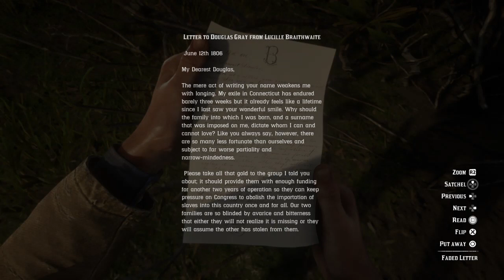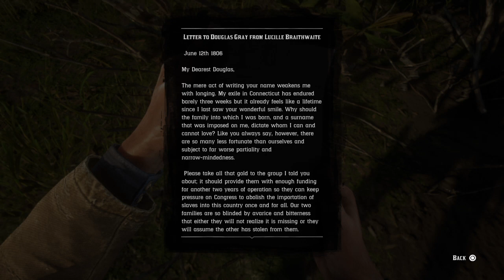Faded letter with Braithwaite gold info